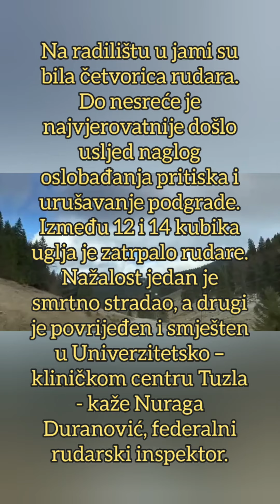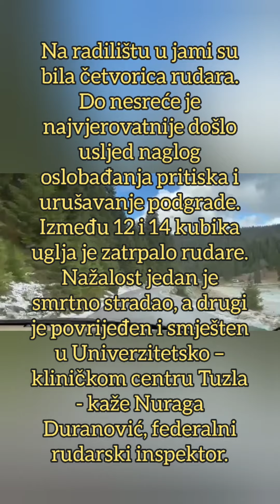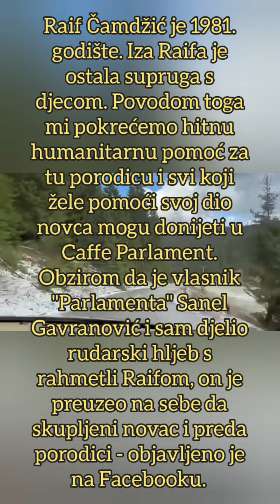Ovo je Raif Čamdžić, rudar koji je sinoć poginuo u rudniku u Đurđeviku!